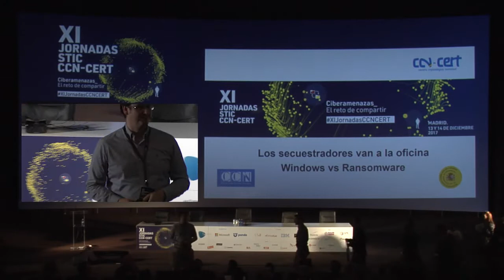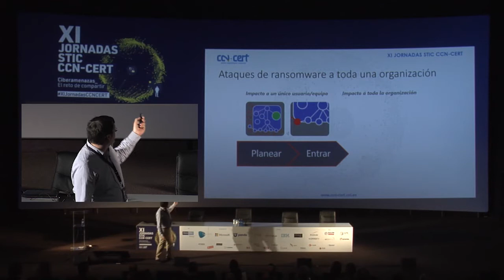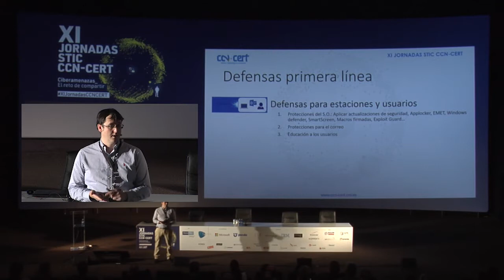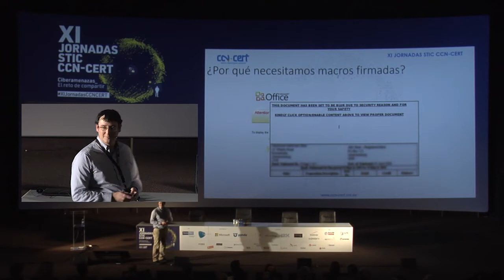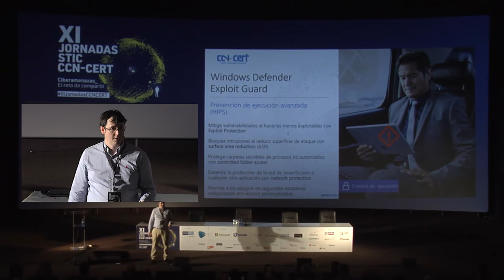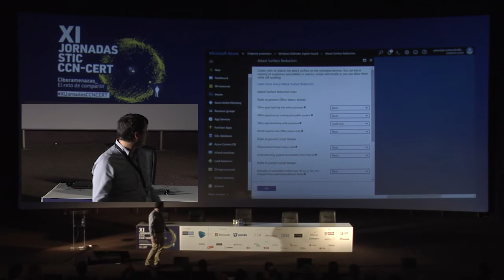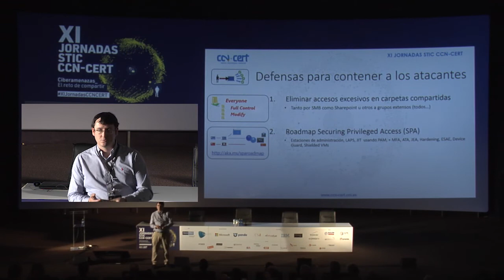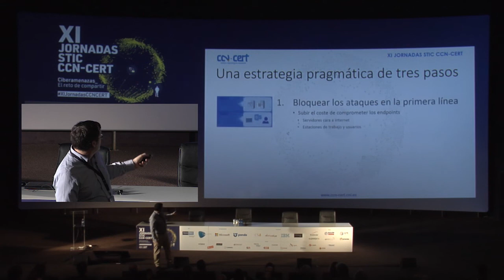Ransomware: Los secuestradores van a la oficina (Fernando Rubio, Microsoft)